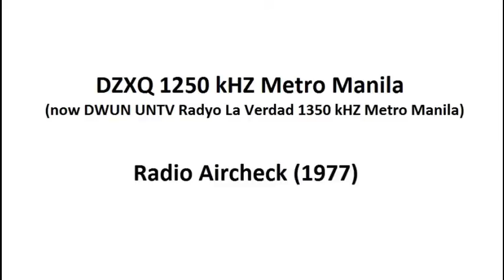DZXQ 1250 kHZ (now DWUN UNTV Radyo La Verdad 1350 kHZ) Metro Manila Aircheck (1977)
This was an Radio Aircheck of DZXQ 1250 kHZ (now DWUN UNTV Radyo La Verdad 1350 kHZ) Metro Manila a DXer from Japan, recorded it around 1977. The following aircheck contains:
1. End of ABC Sports View commercial
2. DZXQ 1250 kHZ Metro Manila Jingle
3. Start of music: 'Vic Sotto - Paniwalaan Mo'